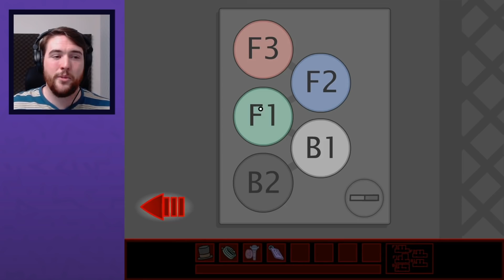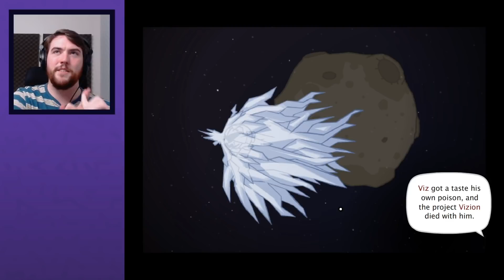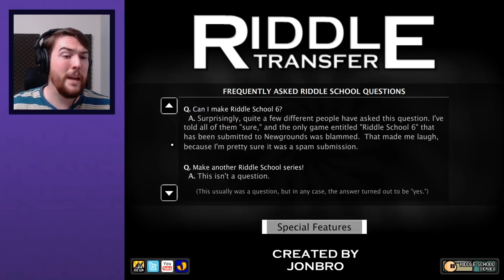Let's Play Riddle Transfer 1 (Replay) | Flash Game Series | Graeme Games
Let's play Riddle Transfer 1
Classic Flash series

OR play the Riddle School Legacy version, that updates a few things while allowing the game to run without the need for Flash

I have been a longtime fan of anything from Jonochrome, going way back to the days of Riddle School! I actually played the series on this channel once before WAY back in 2016. It's... not worth watching. So instead, I am basking in that nostalgia and giving it complete replay! I am being VERY thorough this time around, and you know. Enjoying myself, rather than quaking in an uncomfortable nervous energy.